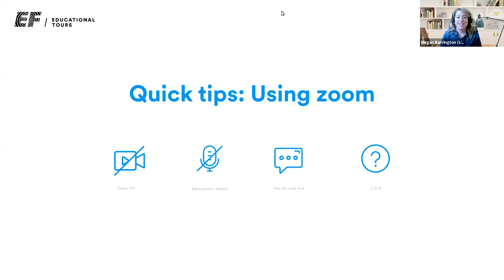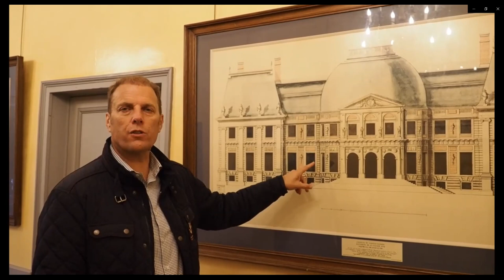French Château Guided Tour & Etiquette Lesson